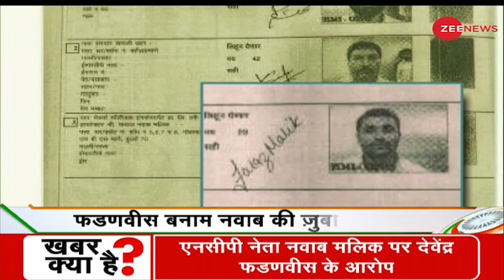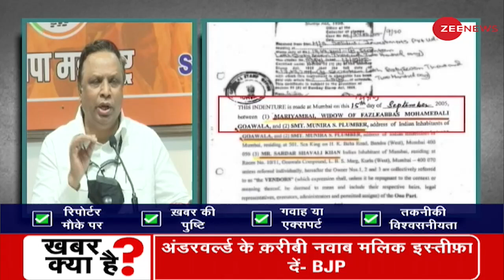Deshhit Live: देखिए दिन की बड़ी खबरें विस्तार से | Top News Today | Breaking News | Hindi News Live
देखिए देश और दुनिया की बड़ी खबरें विस्तार से और जानिये दिन का पूरा हाल.